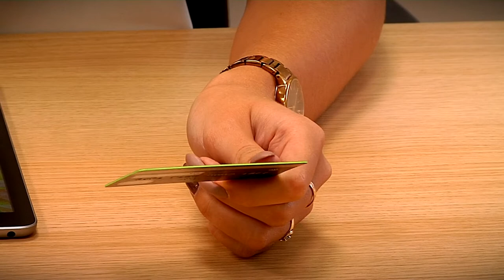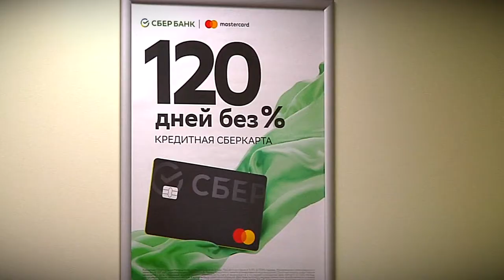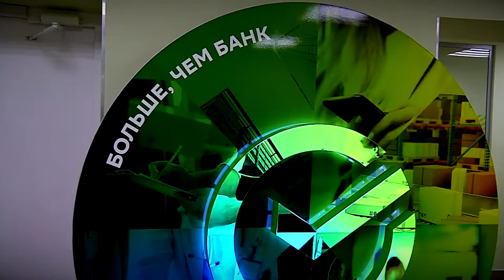В отделении Сбербанка можно оформить самую выгодную кредитную карту с длинным беспроцентным периодом